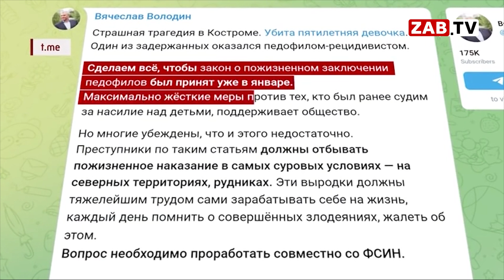Спаси жизнь ребёнку - научи его громко кричать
Мы не могли остаться в стороне после страшной трагедии, произошедшей 4 января в Костроме. Зверское убийство пятилетней девочки двумя извергами-педофилами потрясло всю страну. Редакция телеканала скорбит вместе со всеми. Мы хотим сделать обращение к нашим зрителям. Учите своих детей защищаться всеми способами, когда они лицом к лицу остаются наедине с большим и страшным миром.